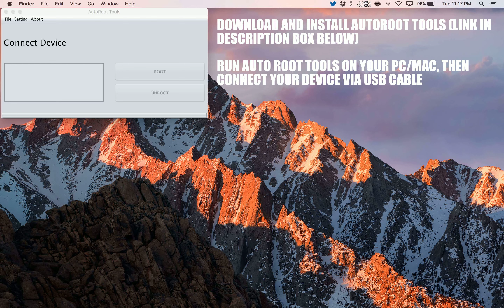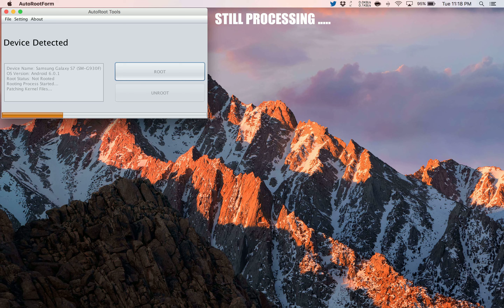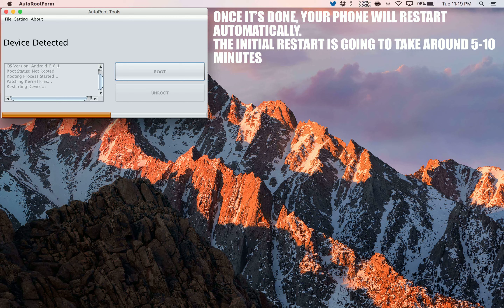How to Root Allview P9 Energy mini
A simple and safe tutorial on How to Root Allview P9 Energy mini.